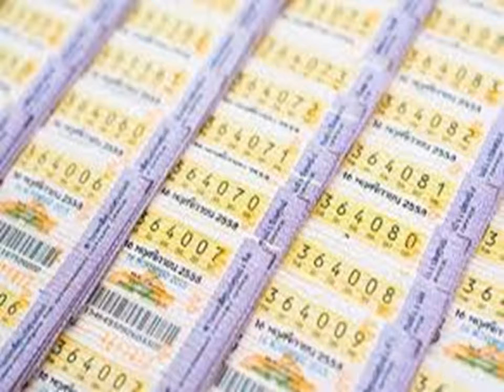แม่นมาก ๆ สถิติหวยออกวันพฤหัสบดี